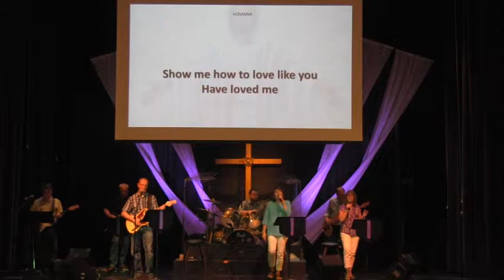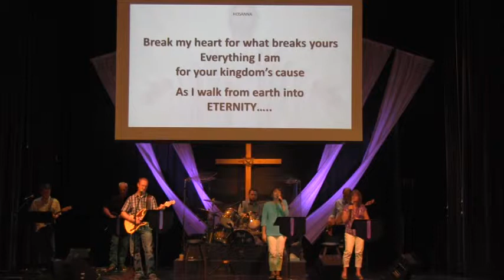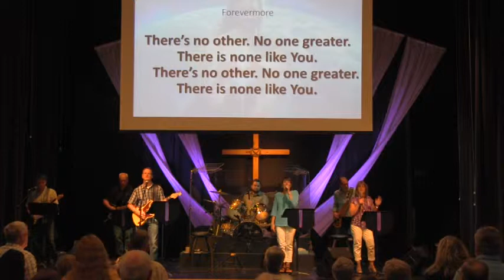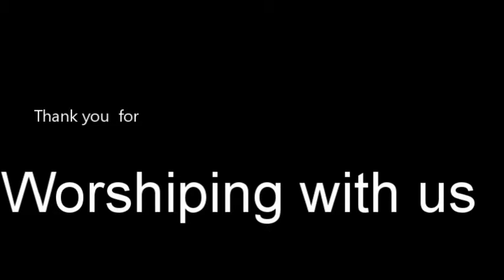Praise Band August 13, 2017